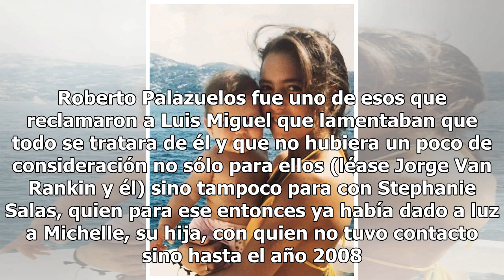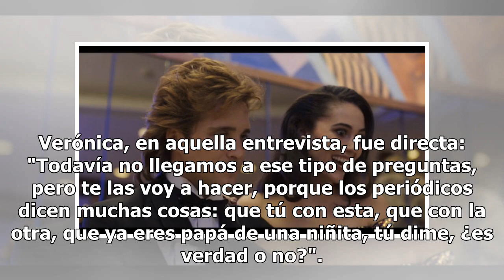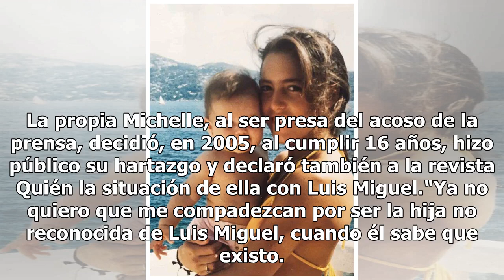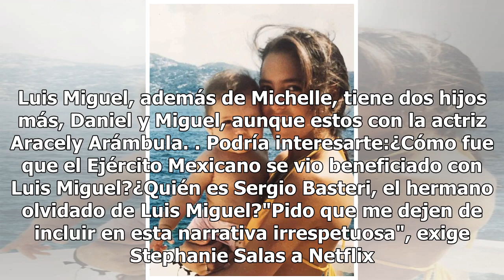Michelle Salas, la hija que Luis Miguel negó y de la que por fin se habla en la serie de Netflix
Los conflictos en la vida de Luis Miguel no dejan de sorprendernos. Cuando pensamos que el problema con la Secretaría de Hacienda, por la evasión de impuestos, había quedado atrás, llegaron nuevas dificultades a las que el cantante debía hacer frente. No sólo la desaparición de su madre era lo que l...